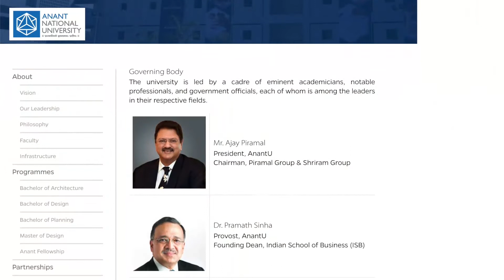Why AnantU - Ajay Piramal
Ajay Piramal, President of AnantU, and Chairman of Piramal Group & Shriram Group, shares his views on Anant National University.